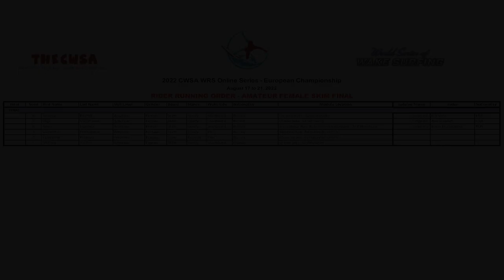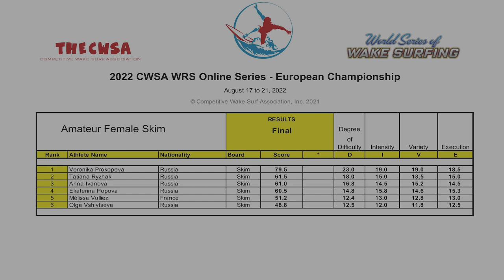2022 CWSA European Wake Surfing Championship - Modules | Amateur Female Skim - FINALS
1. Organize an event with us.
2. Organize a modular event with us.
3. Register your wakesurfing school.
5. Become a board member.
6. Become the officially recognized wakesurfing national entity of your country.

Intro – 0:00
Running Order - 0:05
Tatiana Ryzhak – 0:15
Olga Vshivtseva - 1:55
Anna Ivanova - 3:34
Veronika Prokopeva - 5:22
Ekaterina Popova - 7:02
Mèlissa Vulliez - 8:53
Results – 10:38